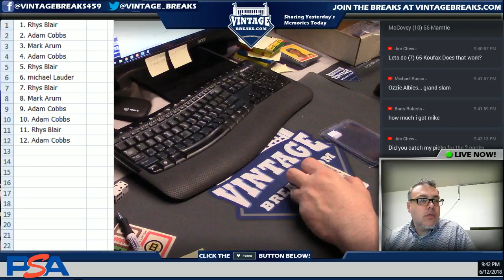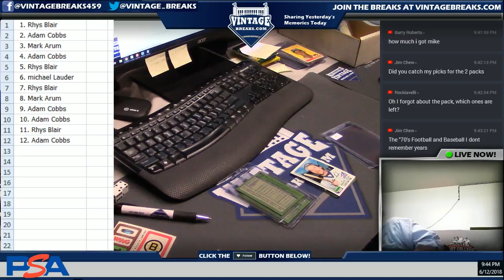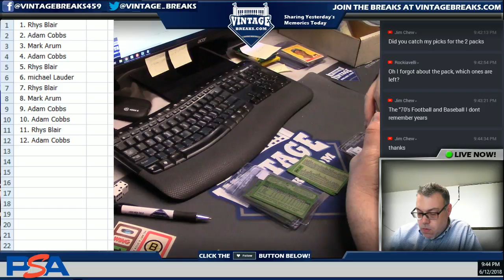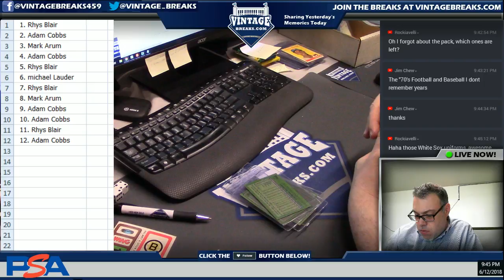6_12_18 - 1982 Topps Baseball Cello Pack Break Video Opening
Tonight we opened up a 1982 Topps Baseball Cello Pack!